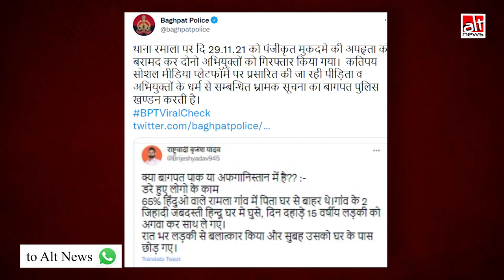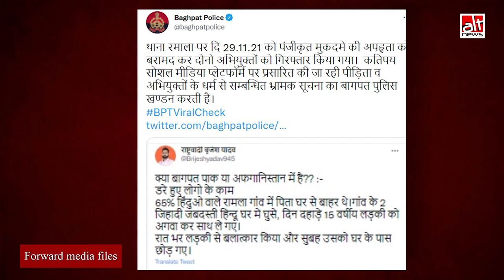UP के बागपत में नाबालिग़ लड़की से रेप की घटना को एंटी-मुस्लिम ऐंगल दिया जा रहा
After reports that a minor girl was gang-raped in UP's Baghpat, right-wing accounts on social media blamed Muslims. But both accused arrested in the case do not hail from the Muslim community.